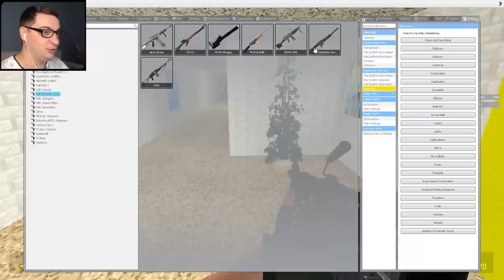ВЫЖИВАНИЕ В ШКОЛЕ БАЛДИ ХЕДКРАБ В ГАРРИС МОД ► Garry's Mod